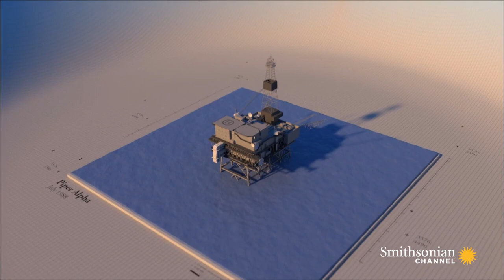Choosing Between Deadly Options on a Fiery Oil Rig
A deadly explosion aboard the Piper Alpha oil rig leaves the surviving crew scrambling to reach the evacuation helipad. But when they get there, they are stunned to find flames and smoke everywhere.